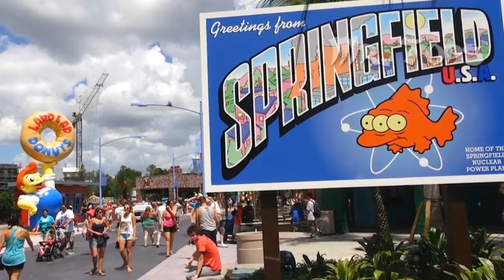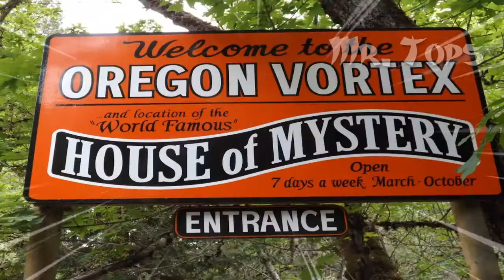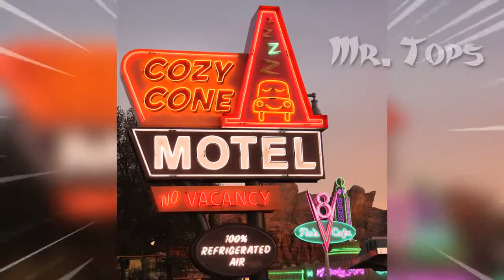7 Lugares De CARICATURAS Que Existen EN LA VIDA REAL